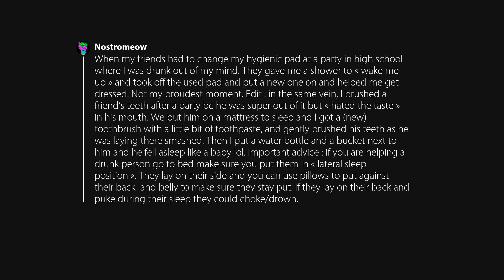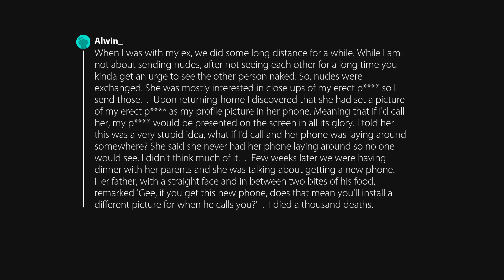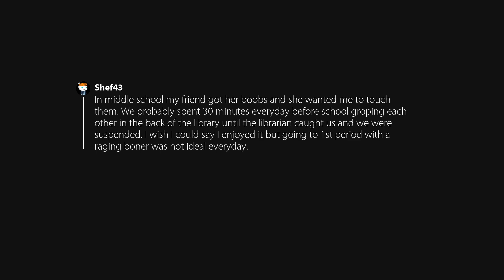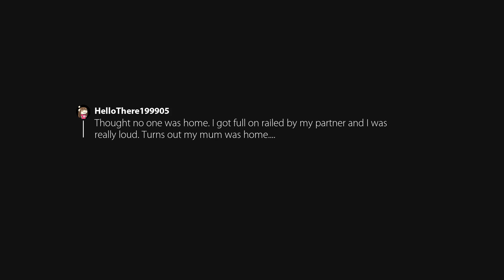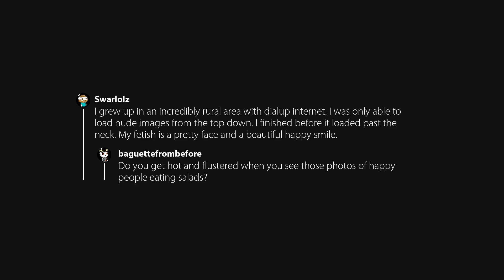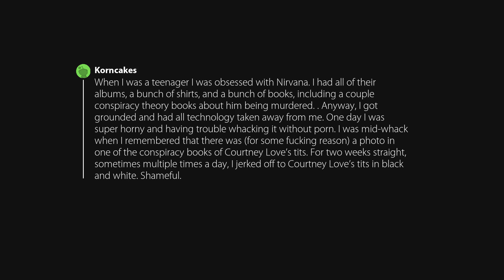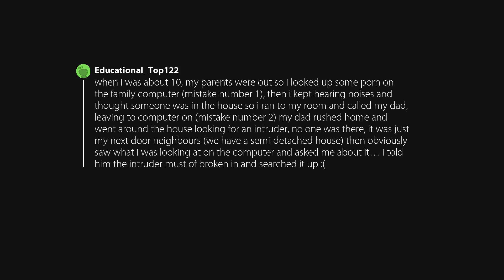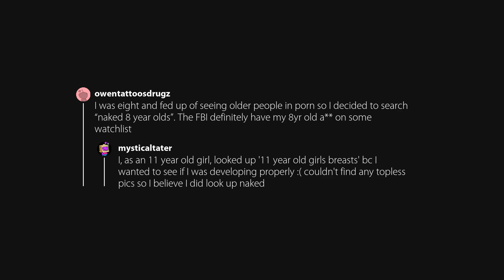What’s your most shameful NSFW moment? (r/AskReddit)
Originally posted in AskReddit by u/Black_Hole_Baken-00.